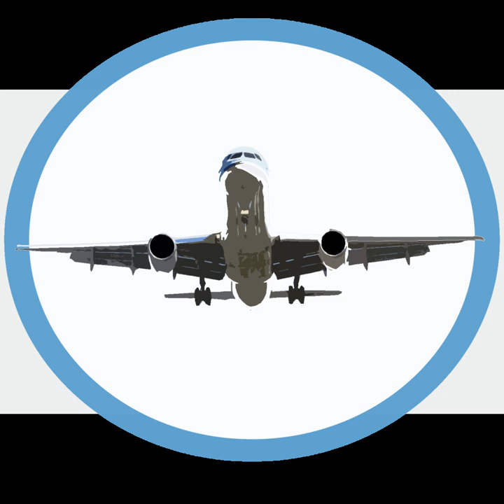Jetstar Pacific Airlines | Wikipedia audio article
00:01:12 1 History
00:01:20 1.1 Early operations
00:04:19 1.2 Restructuring and expansion
00:07:52 2 Destinations
00:08:10 2.1 Codeshare agreements
00:08:27 3 Fleet
00:08:41 4 Services
00:09:08 5 See also

- Socrates

SUMMARY
Jetstar Pacific Airlines Joint Stock Aviation Company (operating as Jetstar Pacific) is a low-cost airline headquartered in Tan Binh District, Ho Chi Minh City, Vietnam. With its hub at Tan Son Nhat International Airport, Ho Chi Minh City, operates scheduled domestic and international services along with charter flights.
The airline, formerly known as Pacific Airlines, began operations in 1991, flying chartered cargo services. From 1996 to 2005, the airline, along with other local companies, operated under the government-owned Vietnam Airlines Corporation. Having by now operated passenger services, Pacific Airlines then came under the control of the government itself. In 2007, the Vietnamese government sold a portion of its shares to Qantas, and as such airline adopted a low-cost operations model and adopted its current name on 23 May 2008, becoming part of the Jetstar network.In February 2012, Vietnam Airlines bought a 70% stake in the company. As part of its expansion plan, it is intended that Jetstar Pacific will have up to 15 Airbus A320 aircraft by the end of 2015 and up to 30 aircraft by 2020.